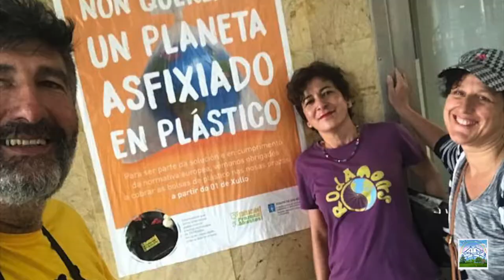Encontriños 2018 Pazo de Lourizan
Viajar en bicicleta es una estupenda opción
 para cuidar el medio ambiente,
mientras que cuidamos nuestra salud y bolsillo
En las grandes ciudades,
moverse en bicicleta
es una de las mejores opciones
 para disminuir
 la contaminación del aire,
pero elegir este modo
de hacer turismo conlleva también
 importantes ventajas.
viajar sin contaminar , recorriendo los rincones de la comarca
a golpe de pedal.
son esas cosas que se sienten sin hablar, al sonreír, al abrazar...

Encontriños 2018